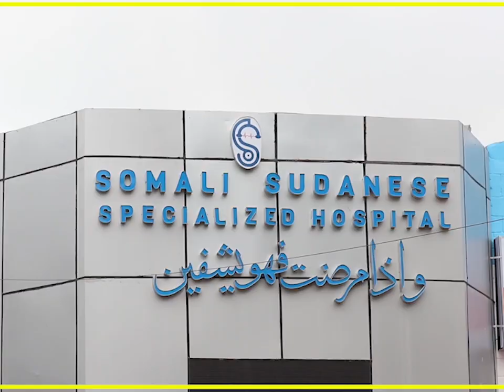WASIIRKA WARFAAFINTA SOOMAALIYA AYAA SHEEGAY IN DFS UU AHMIYAD GAAR AH U LEEYAHAY...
WASIIRKA WARFAAFINTA SOOMAALIYA AYAA SHEEGAY IN DFS UU AHMIYAD GAAR AH U LEEYAHAY TIYAATARKA QARANKA.